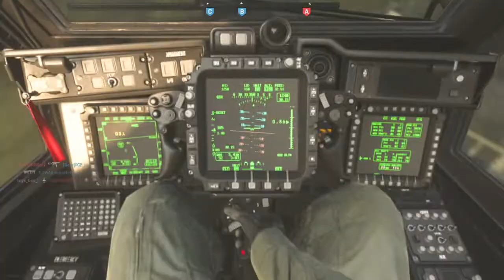Call of Duty®: Modern Warfare® SPAWN TRAPPING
SPAWN TRAPPING, KILLSTREAKS & GAMEPLAY